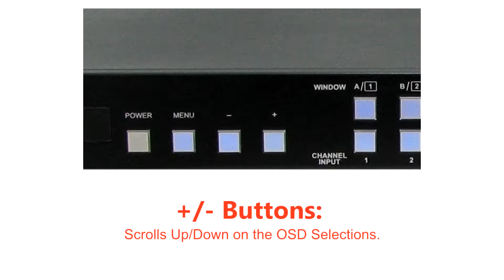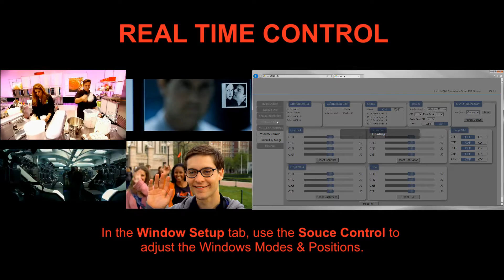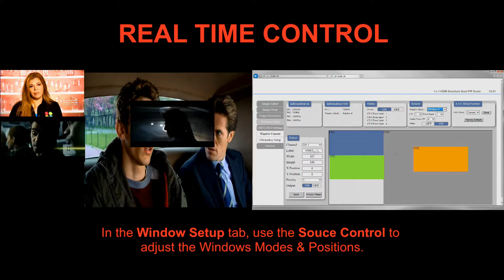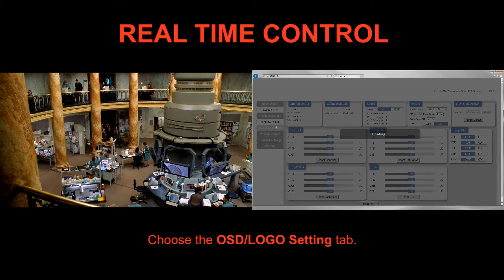ANI-QUAD-GRPHX 1080p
4x1 HDMI SEAMLESS QUAD PiP/PoP SCALER w/ GRAPHIC INSERT OVERLAY FEATURE